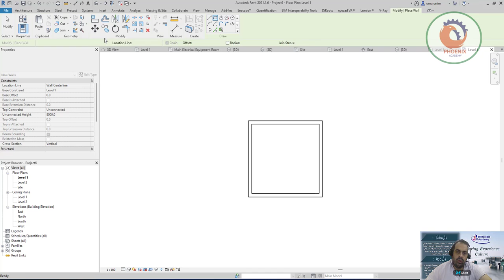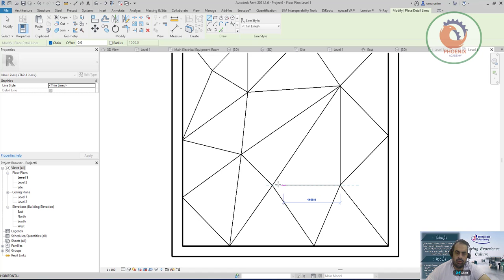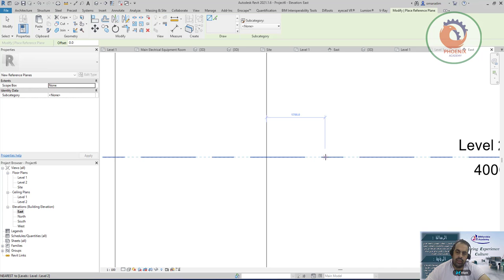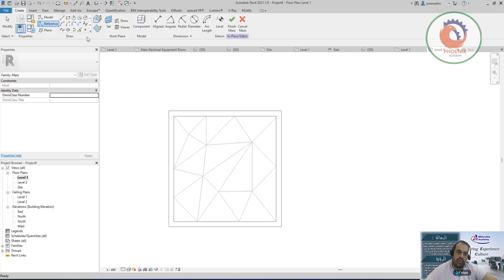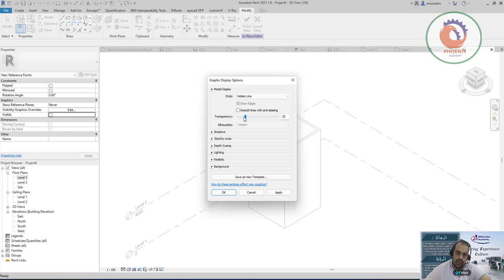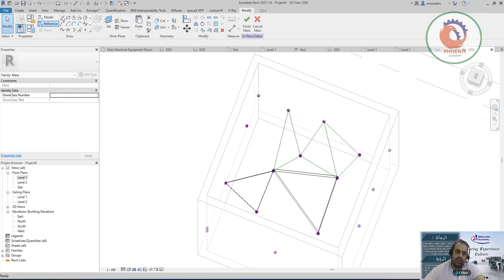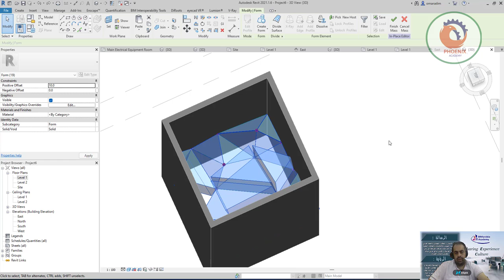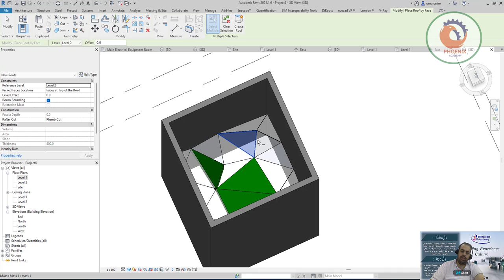Custom Ceiling in Revit Tutorial عربي ريفيت